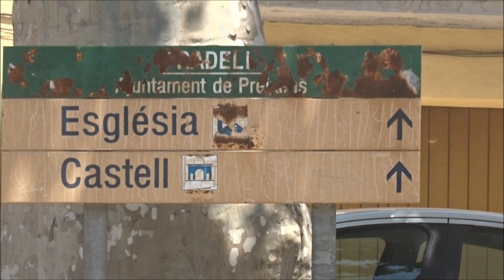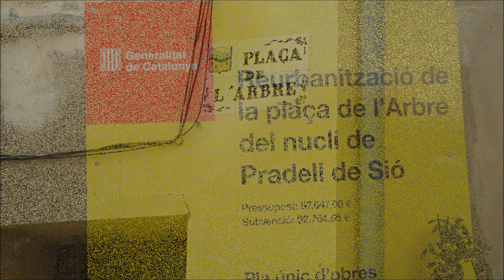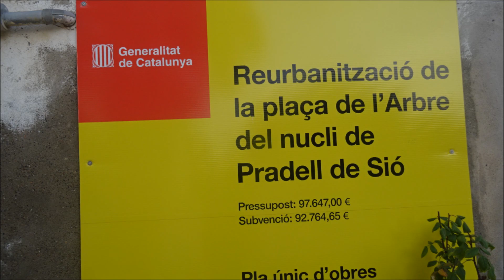PRADELL DE SIO LA NOSTRA VISITA 2023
VISITA A LAS OBRAS DE REMODELACIO DE LA PLAÇA DEL ARBRE DE PRADELL DE SIO 2023